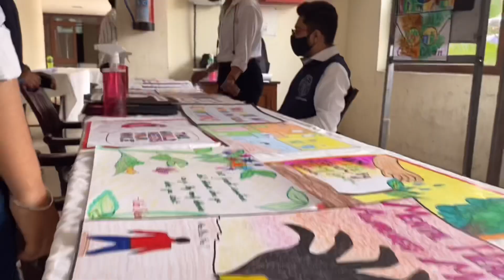Taarunya’22 ❤️ || Zakir Husain Delhi College || Delhi University || Fest || Life Of Saara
Greetings ✨

⚜️The National service scheme unit of Zakir Husain of Delhi college, University of Delhi organized its Fifth National Youth Convention, TAARUNYA'22 on 21st April 2022.

*We hold this convention with the goal of bringing together the ideologies of Swami Vivekananda with the thinking of today's youth. He believed that youth is the foundation of a country and they are a great asset to any nation as they are full of energy and enthusiasm and innovative ideas*

For the same, we invite prominent speakers from diverse backgrounds so as to learn from their experiences and guidance that they will be sharing with us which will for sure inspire and motivate us.

The youth of a nation is the reflection of its tomorrow. The NSS has been continuously working for the direction of establishing strong moral standards amongst the youth.